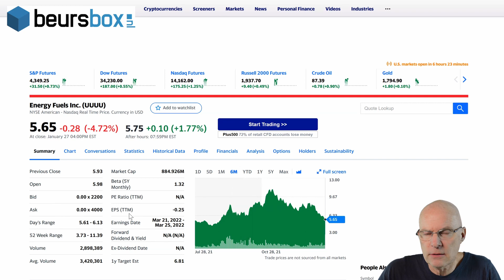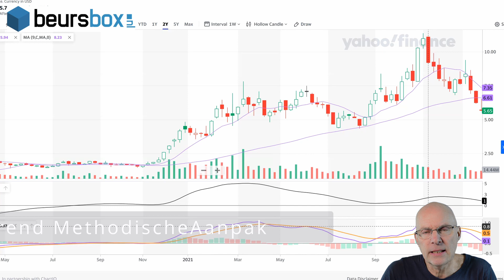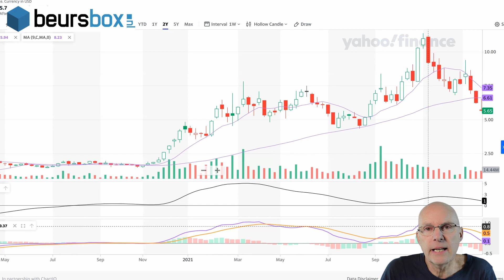Uraniumaandelen en trend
Mijn uraniumaandelen verloren hun enorme 100+% winsten volledig. Wat te doen?
In deze video neem ik je mee in mijn overwegingen rondom de uraniumaandelen. Hoe kijk ik er naar nu ze in drie maanden tijd 50% van hun waarde verloren?

Dit is geen beleggingsadvies. Doe je eigen onderzoek voor je beleggingen inneemt.